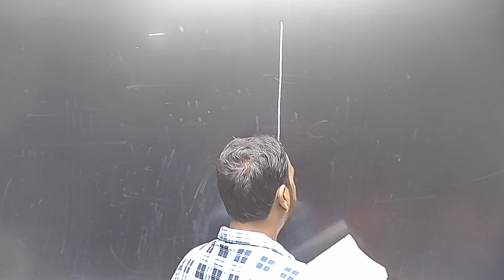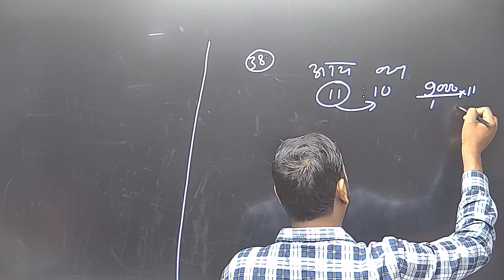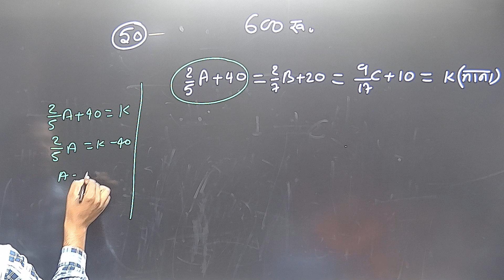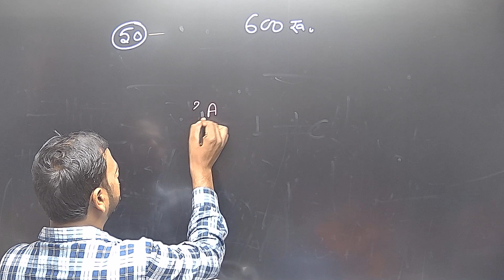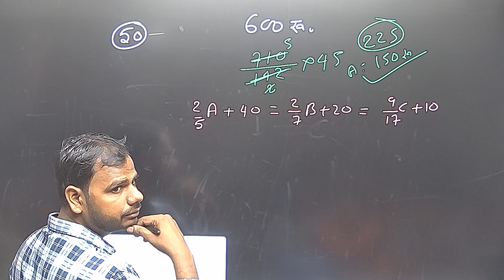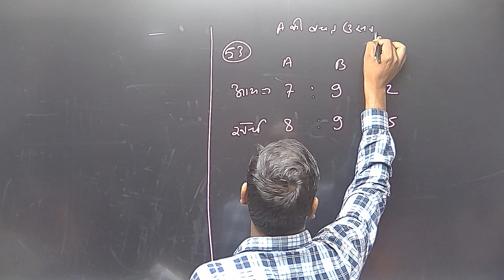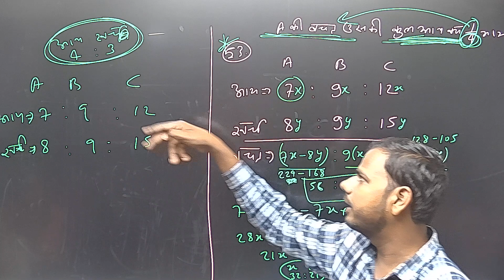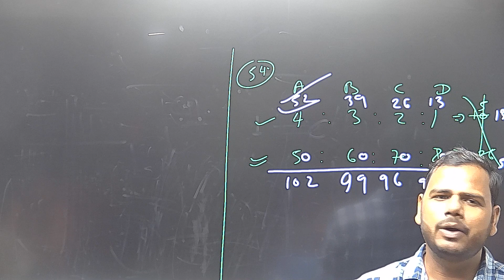ratio Navin lec 1